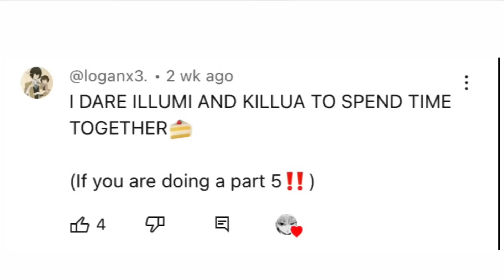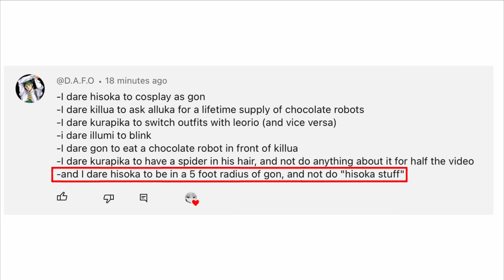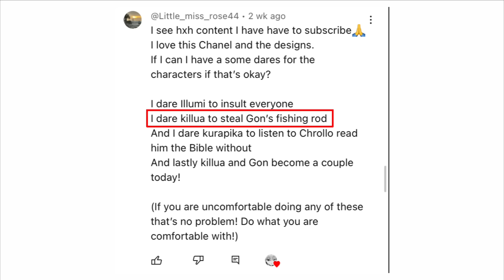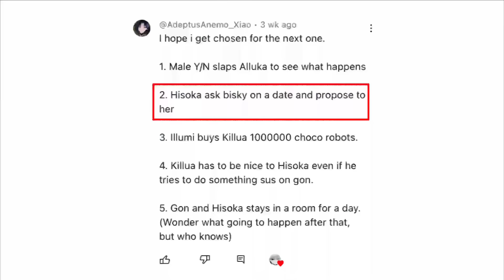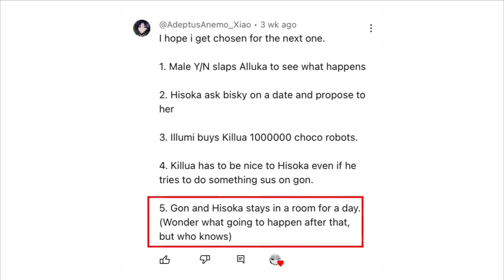Hxh do your dares [pt 5]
Just to clarify, yall plez dont get upset if you didnt get picked cuz theirs like hundreds or maybe thousands of dares ppl comment and i cant choose all (no shit) yeah anyways, enjoy 😭